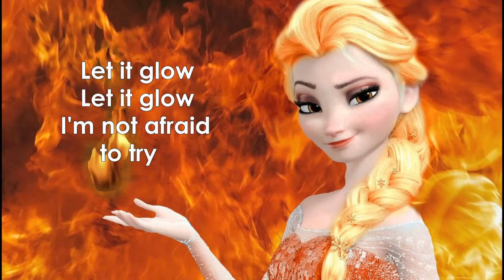anna games frozen 4